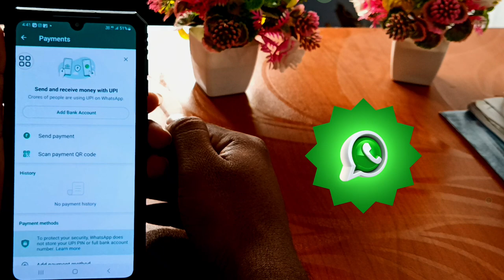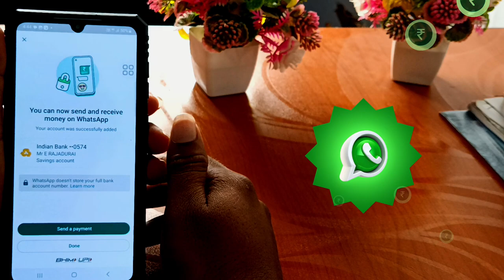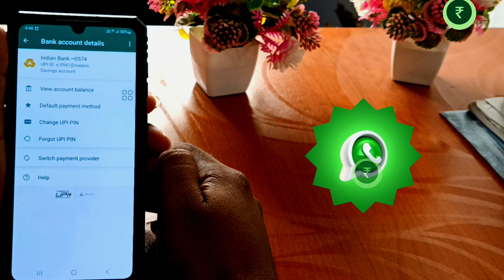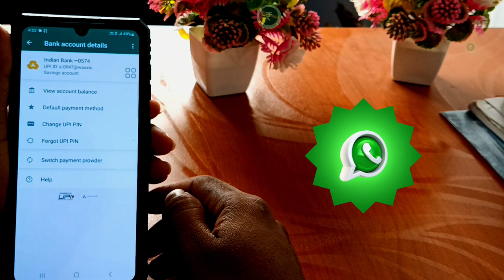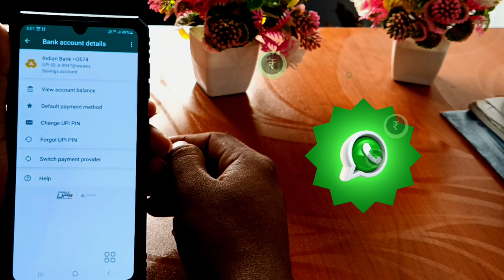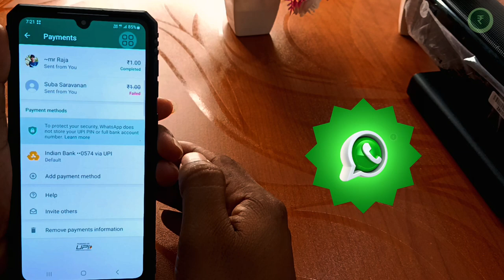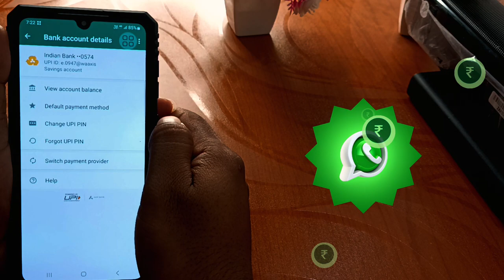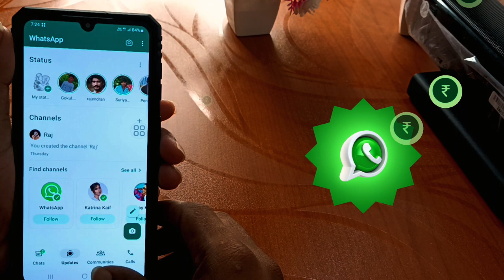How To Setup Whatsapp Payments Method Complete Guide In Tamil / Whatsapp Payments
How To Setup Whatsapp Payments Method Complete Guide in tamil

◾ how to link bank account on whatsapp
◾ how to transfer money on whatsapp
◾ how to check bank balance on whatsapp
◾ whatsapp payments settings explain
◾ whatsapp tricks